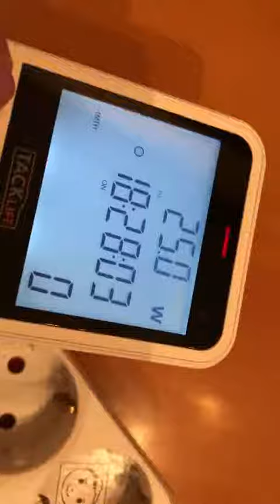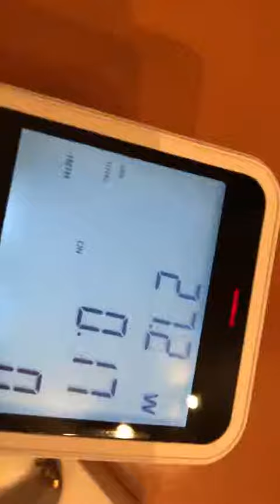Tacklife MPM02 Energiekostenmessgerät digitale Zeitschaltuhr Steckdose, Energiemeßgerät mit zusätzli